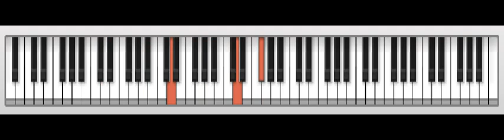Salmo Dos Salmos piano tutorial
Salmo de los Salmos...version para piano o teclados  !!
En tiempo normal y tiempo lento !!